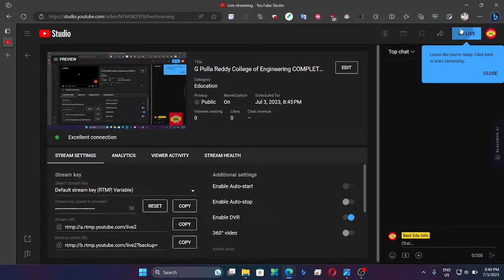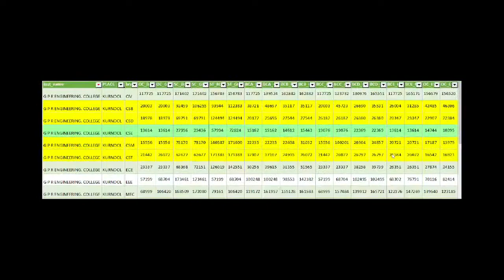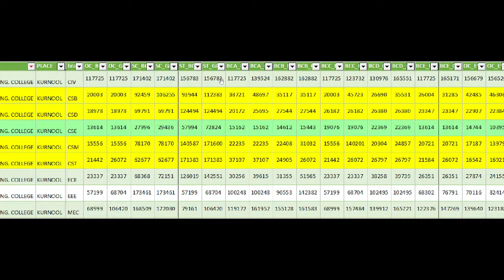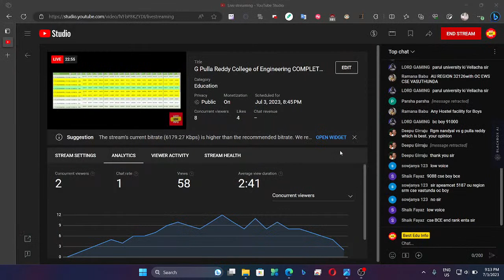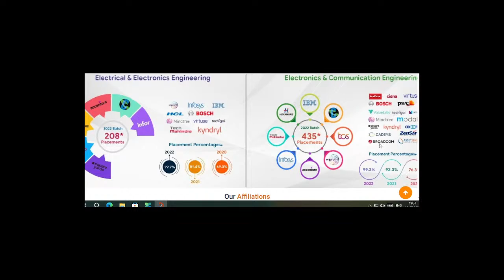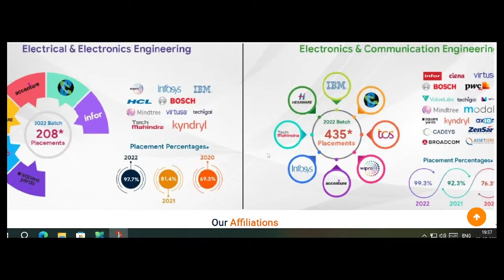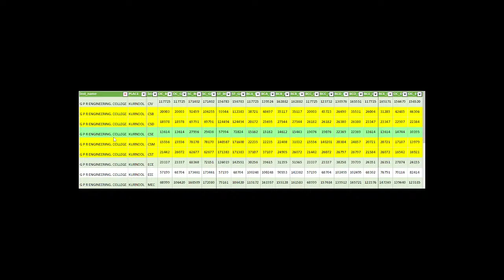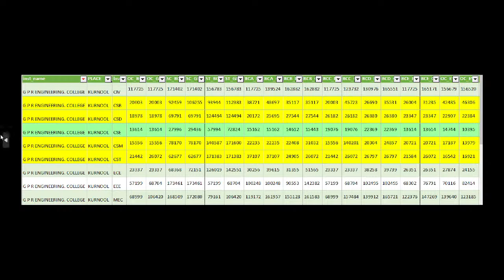G Pulla Reddy College of Engineering COMPLETE DETAILS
Here we will clear all your doubts irrespective of language whether its English Telugu Hindi etc.